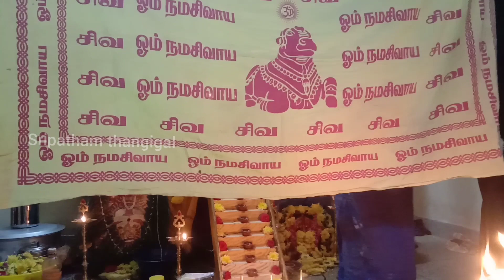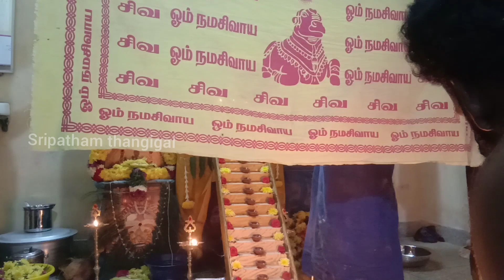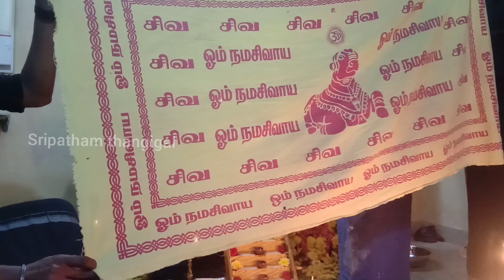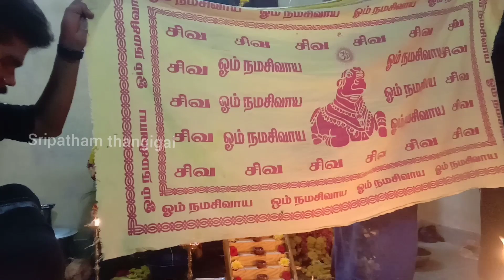Sri Ayyappan Swamy malar poojai 2022 - 5ம் ஆண்டு ஸ்ரீ ஐயப்பன் மலர் பூஜை 2022 | சகஸ்ரநாம அர்ச்சனை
5ம் ஆண்டு ஸ்வாமி ஸ்ரீ ஐயப்பன் மலர் பூஜை 2022

*கதி என்று வந்தவனை கை விடமாட்டான் சபரி கிரிசன்*